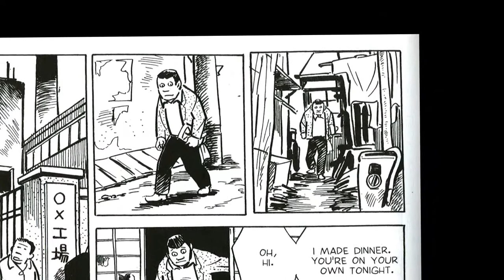PIRANHA | by Yoshihiro Tatsumi | A Narrated Manga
PIRANHA, a narrated comic / manga by Yoshihiro Tatsumi.  An unnamed protagonist sacrifices his own arm to satisfy the whims & desires of his gold digging wife.

This short manga story was written by Yoshihiro Tatsumi, who’s widely credited with starting the gekiga style of alternative manga in Japan.  Gekiga, which translates literally as “dramatic pictures”, is a style of Japanese comics aimed at adult audiences and marked by a more cinematic art style and mature themes.

This story was taken from “THE PUSH MAN and other stories”, which is a collection of other stories by Yoshihiro Tatsumi and published by Drawn and Quarterly.

**Please forgive the TERRIBLE voice work.  I’m obviously not a voice actor.  Hopefully, you can ignore the insufferable characterizations and enjoy the rest of the story.

If you enjoy Tatsumi’s stories please consider purchasing the author’s books.

 The Push Man and Other Stories:

Abandon the Old in Tokyo: